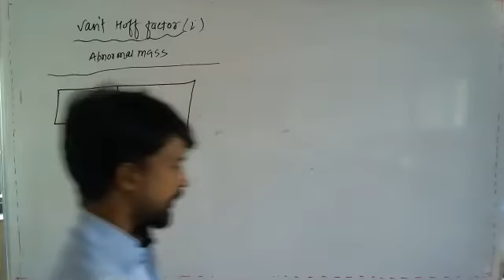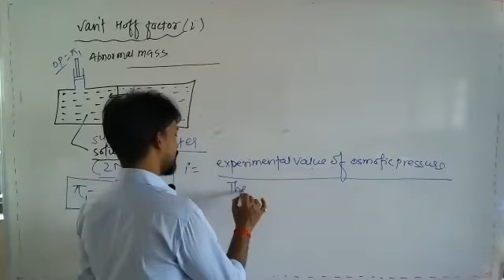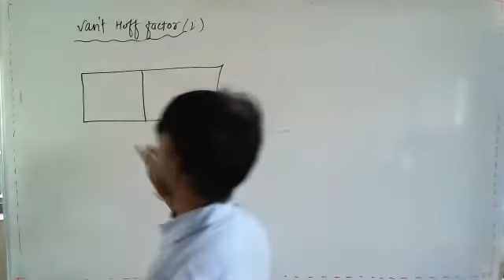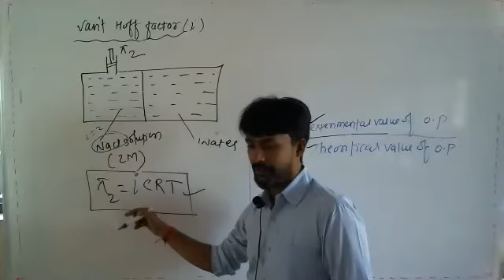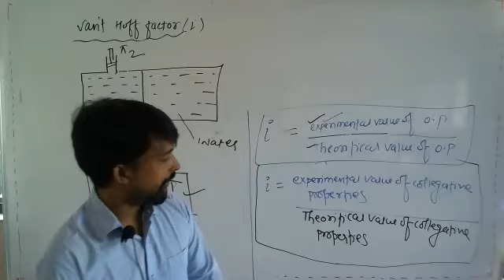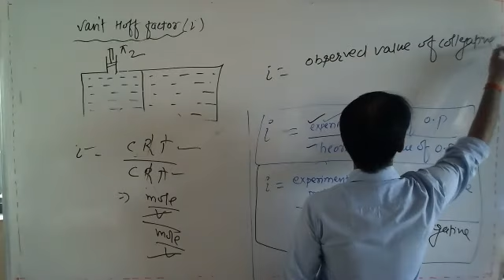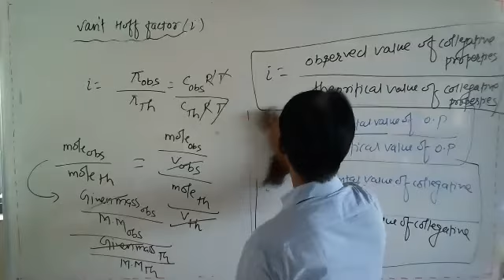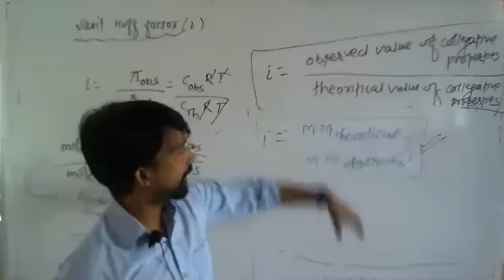22-April-2021 XI PCB (M1_M2) CHEMISTRY BY DEEPAK SIR